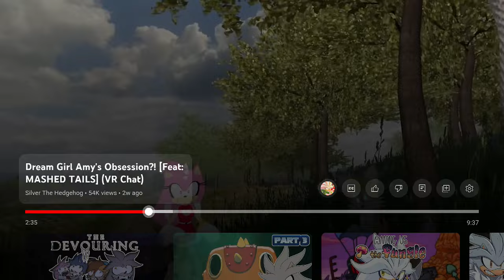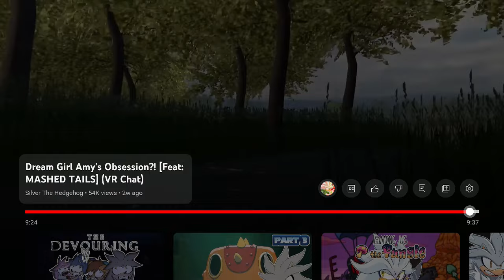FTH Reacts: Dream Girl Amys Obsession by Silver the Hedgehog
The magnificent and phenomenal youtuber that i reacted to: Silver the Hedgehog

Voice Actors that participated in this video that i reacted to:

Movie Sonic is voiced by: SilverTheHedgehogYT

Music used in his video rightfully belongs to their owners

Other credits

Thumbnail artist of his video is made by: EllieTubbie

All sonic characters rightfully belong to SEGA